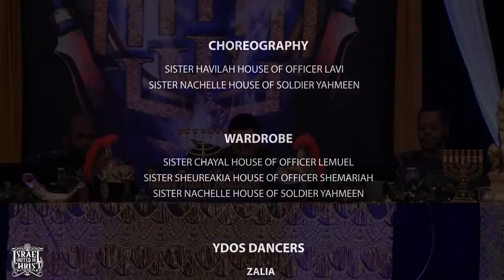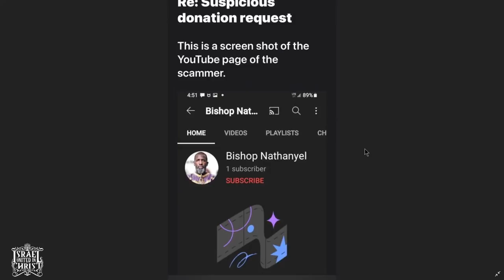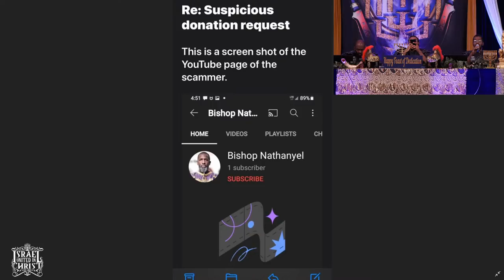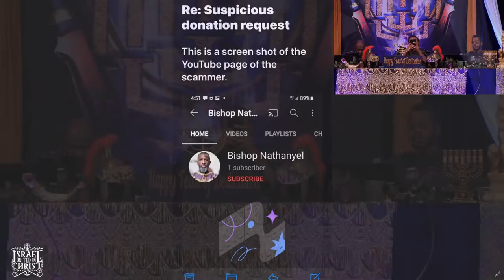IUIC | FEAST OF DEDICATION 2021